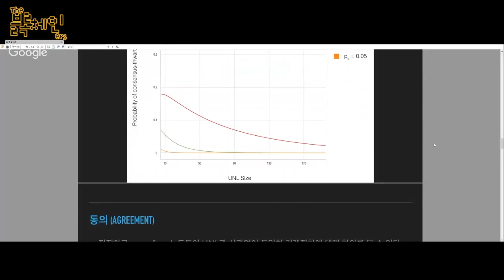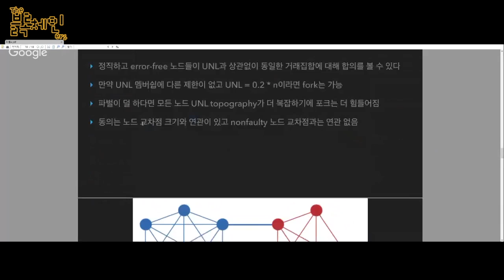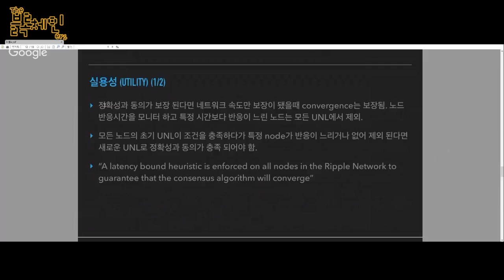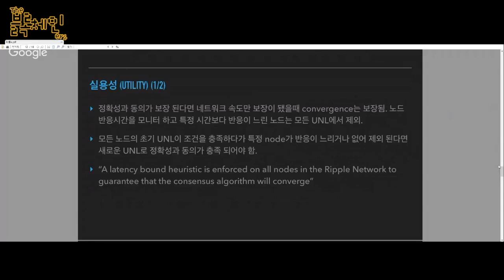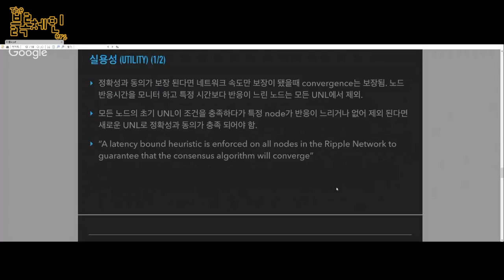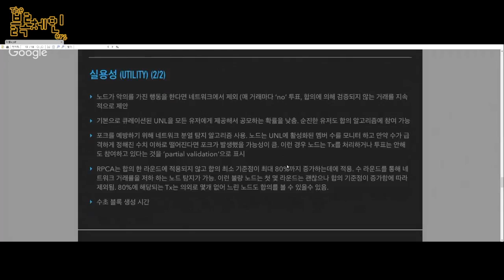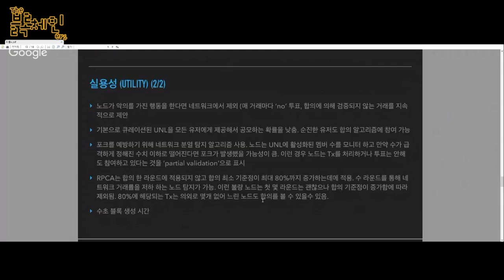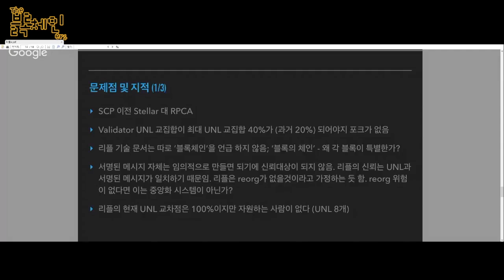Ripple (리플) 완전분석 no.4 part3 | 일반인을 위한 블록체인 강좌 Block17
4부 - 리플 합의 알고리즘과 단점
♫ Camp Crush - Hold Me Now
💎 BTC: 39i1Av2pDK5yuFDL1Po5meuJPMajMQXdYV
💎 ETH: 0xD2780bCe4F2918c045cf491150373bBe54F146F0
웹사이트:
팟빵: